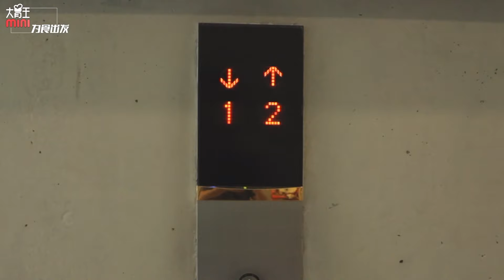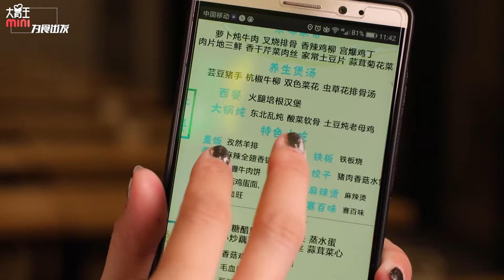【梨涡少女mini】 【吃遍互联网】“猪厂”的伙食果然棒，mini带你探秘网易食堂丨NETEASE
互联网食堂哪家强？今日来看“养猪场”！
果然，这些年还是被网易互联网公司的外衣所欺骗，
原来养猪才是主业，对不对
要不然，为什么网易的食堂可以这么好吃